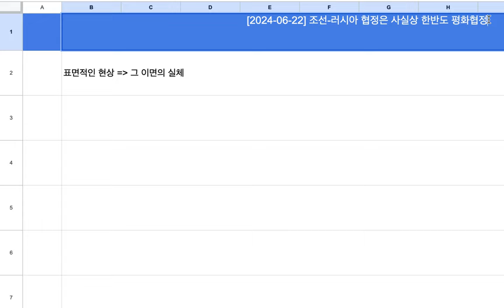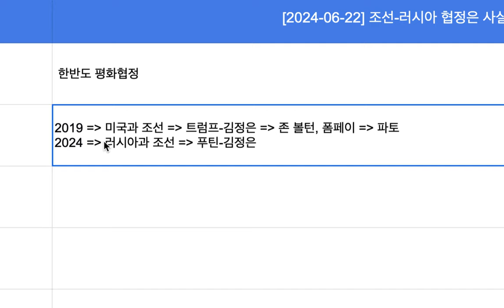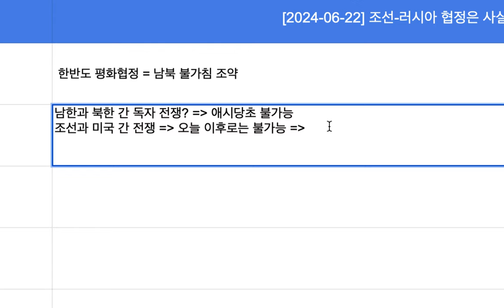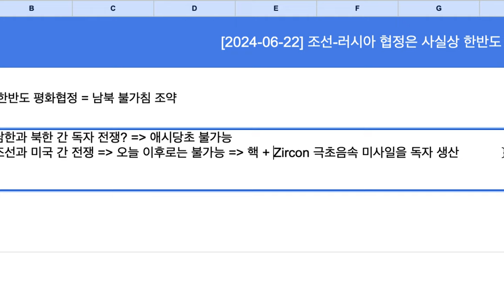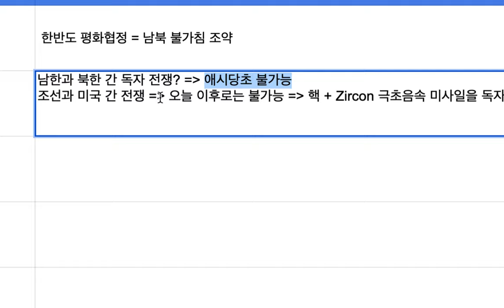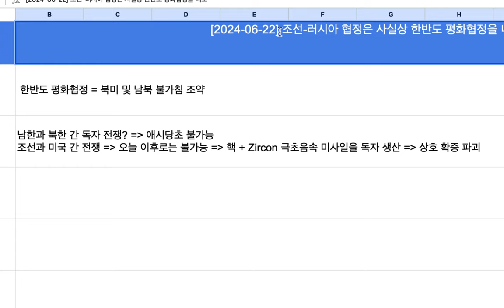[2024-06-22] 조선-러시아 협정은 사실상 한반도 평화협정을 내포